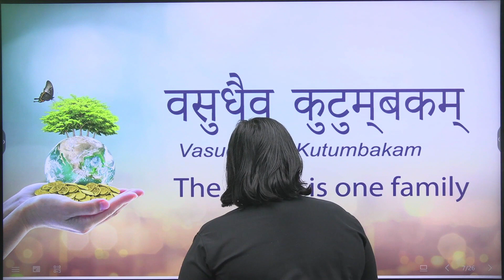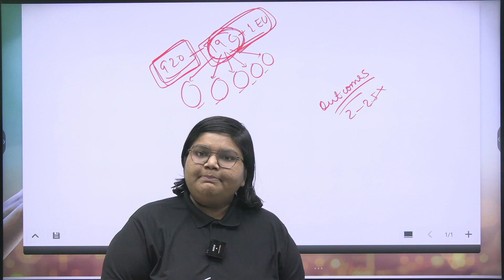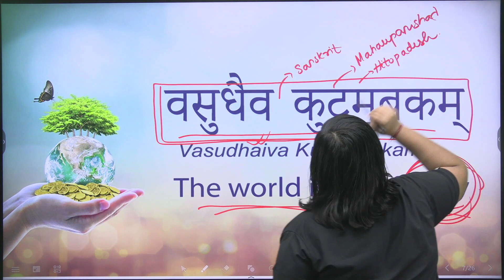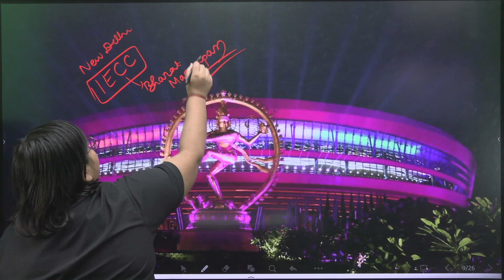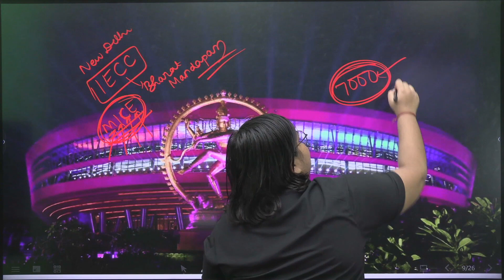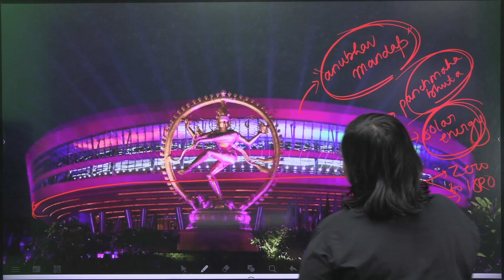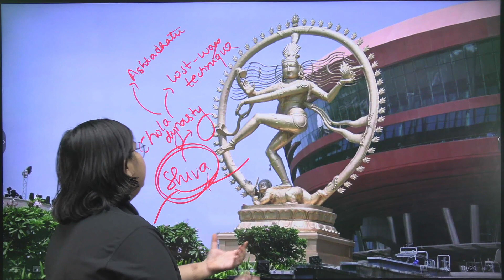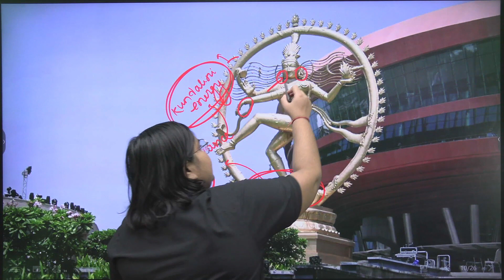India G20 Presidency 2023 | Theme, Bharat Mandapam| UPSC Current Affairs | ToppersNotes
In this video, we delve into the important topic of India G20 Presidency 2023.

In this informative video, we delve into India's prestigious G20 presidency and its significance on the global stage As UPSC aspirants it's crucial to stay updated with current affairs and international relations and the G20 summit 2023 is a vital topic on our radar.

🌐 India G20 Presidency | G20 Summit 2023 | UPSC Current Affairs 2023 🌐
India's diplomatic prowess shines as it leads the G20 summit this year Our video covers key aspects such as Theme Location Bharat Mandapam its architecture and many more We also linked the portion with the static parts of syllabus

Here are some of the key topics we explore in this video:
✅ Theme: Vasudhaiva Kutumbakam
✅ Location: Bharat Mandapam
✅ G20 Chair Rotation
✅ Lord Natraja
✅ Konark Wheel

Don't miss out on this comprehensive discussion about India's G20 presidency Whether you're an aspirant preparing for the UPSC exam or simply interested in global affairs this video is a valuable resource.
If you found this video informative please like share and subscribe to our channel for more UPSC-related content Stay tuned for the latest updates and insights on current affairs foreign policy and much more Thank you for choosing Toppers Notes as your learning partner!

प्रिय विद्यार्थियों,
आप हमसे जुड़ने एवं प्रतियोगी परीक्षाओं से सम्बंधित दैनिक शैक्षिक , ज्ञानात्मक और गुणवत्तामूलक सामग्री प्राप्त करने के लिये हमें सोशल मीडिया के सभी प्लेटफार्म्स पर फोलो करें एवं इसे अपने दोस्तों के बीच ज्यादा से ज्यादा शेयर करें।